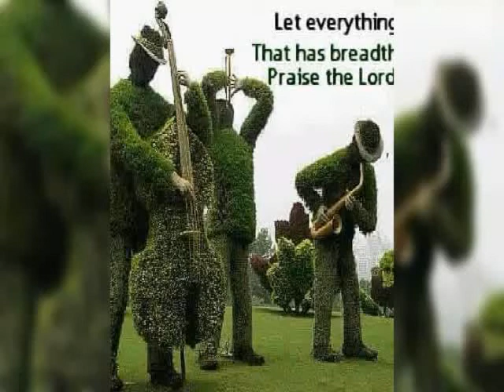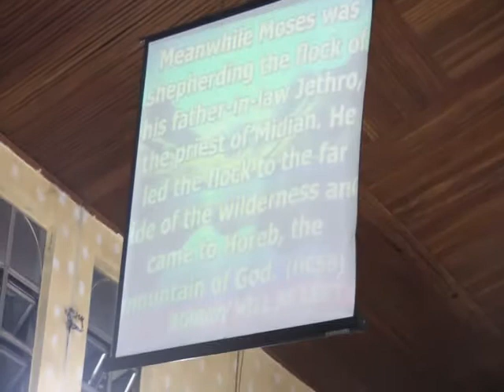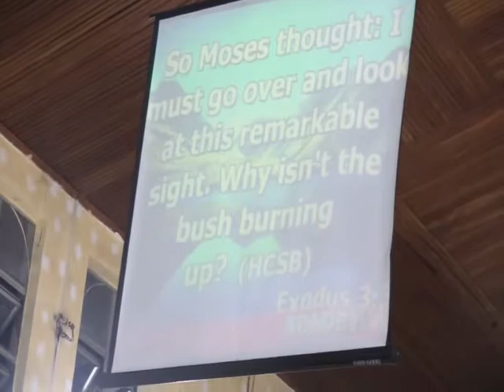NOBODY WILL BE LEFT BEHIND.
FRIDAY ADORATION.